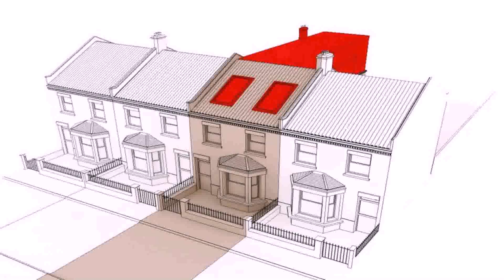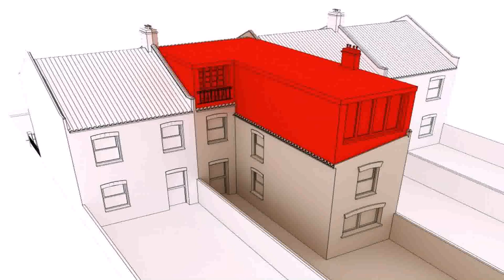How Much Does A Loft Conversion Cost In A Terraced House - Gif Maker DaddyGif.com (see description)